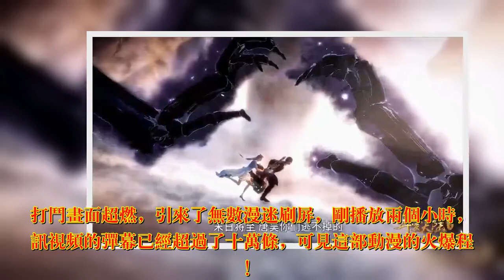斗罗大陆回归：菊斗罗震撼登场，特效燃爆，网友：国漫巅峰之作！